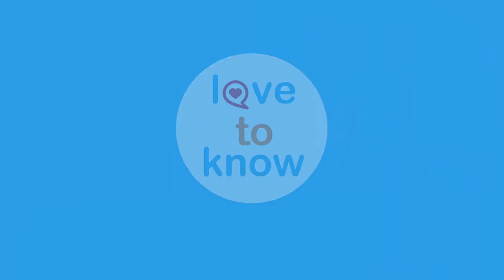Best Wines For Beginners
Starting out in the world of wine can be bewildering. For many, wine is an acquired taste, and uninitiated palates may need to start with lighter wines in order to learn to appreciate the various flavors in the wines before moving forward. Fortunately, some wines are great "break-in" wines that can kick start a lifelong appreciation of this wonderful beverage.